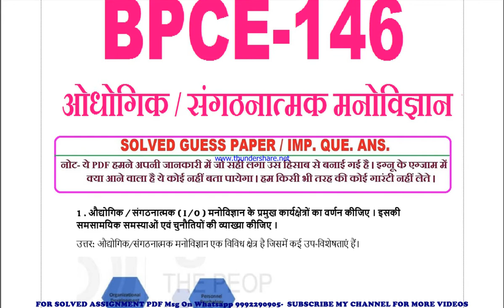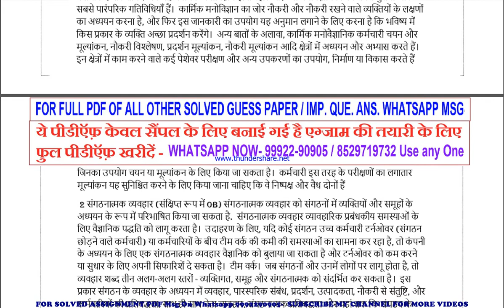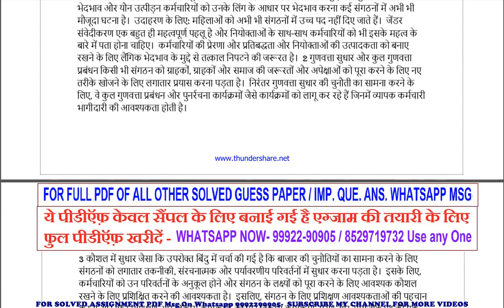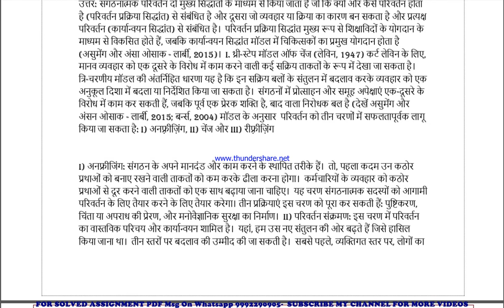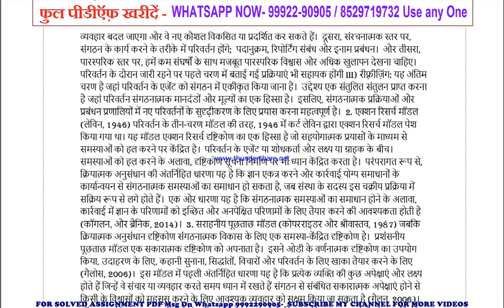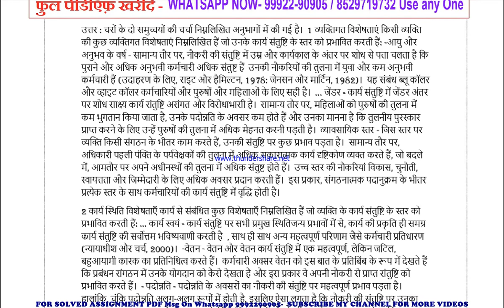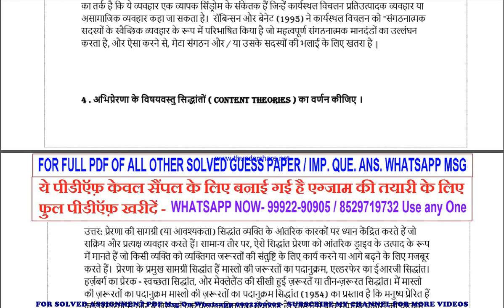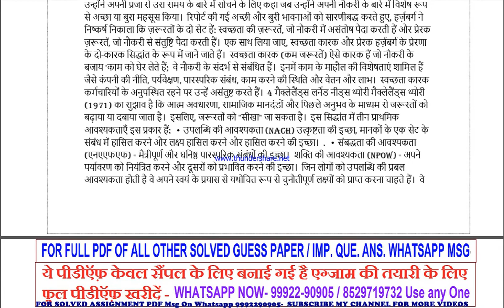bpce 146 important questions | bpce 146 previous year question paper | bpce 146 study material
bpce 146 previous year question paper,
bpce 146 important questions,
bpce 146 important questions 2022,
bpce 146 sample paper,
bpce 146 study material
bpce 146 sample paper 2022,
bpce 146 guess paper,
bpce 146 guess paper 2022,
bpce 146 previous year question paper in hindi,
bpce 146 important questions in hindi,
bpce 146 important questions 2022 in hindi,
bpce 146 sample paper in hindi,
bpce 146 sample paper 2022 in hindi,
bpce 146 guess paper in hindi,
bpce 146 guess paper 2022 in hindi,

guess paper,
ignou guidance,
ignou assignment,
ignou books,